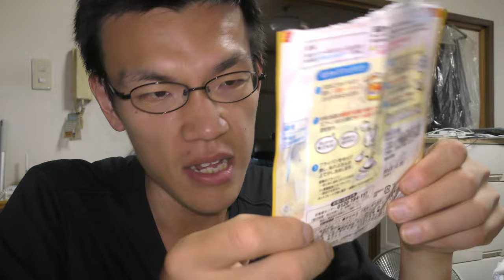ニップンのめちゃラクホットケーキミックスなら、作るのも〇〇もラクラク？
「今日は自分で作ります！！」
お手軽にホットケーキが作れる、
「魔法のミックス」を使えば、
あなたも作りたくなると思いますか？